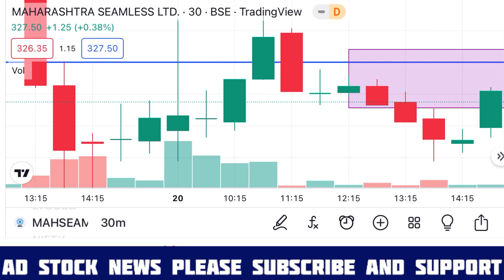Maharashtra Seamless Share Latest News Maha Seamless stock today news